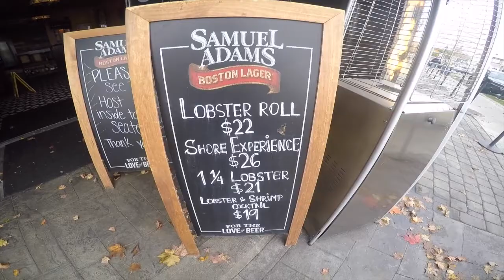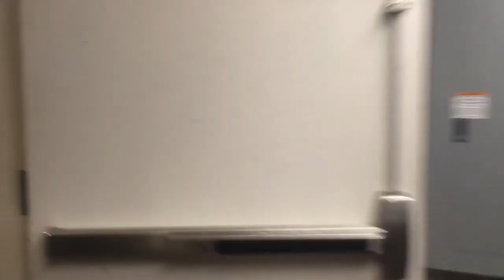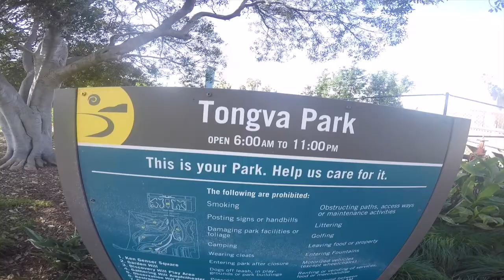Internship 2016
The video uploaded above is for school purposes only. The video clips are 100% all mine. The songs used in the video are not mine, special thanks to Universal Music Group and Sony Music Entertainment.

Perfect Strangers by Jonas Blue on behalf of Universal Music Group
Final Song by MO on befalf of Sony Music Entertainment